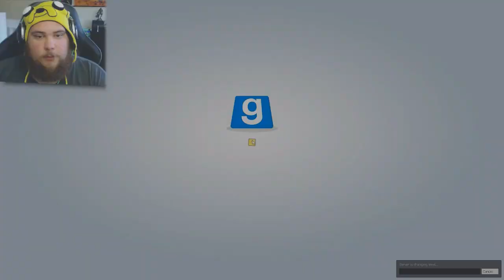GASSY MEXICAN: MAGICIAN | TTT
Who can you trust? And I mean REALLY trust, not just to pet-sit your cat or something. A deep, burning trust that goes beyond normal perceptions of honor and loyalty. This is the question posed by Trouble in Terrorist Town. Perhaps you will never truly know, and continue wandering this aimless life without a friend in the world (of Garry's Mod). One thing is for sure in the cosmic mess of confusion, conspiracy, and cats: Never Trust Nanners (even though Nanners isn't here this time)